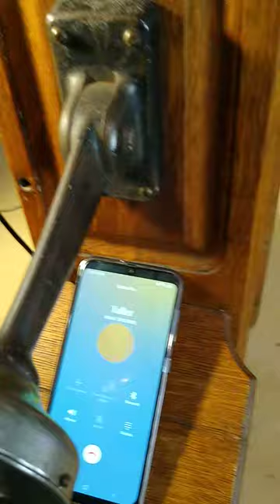Teléfono antiguo de pared CRACRAFT-LEICH años 1900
Teléfono antiguo de pared, marca CRACRAFT-LEICH , de los años 1900, madera.